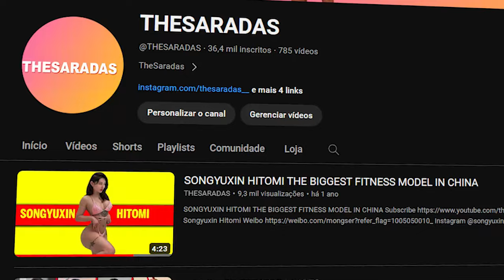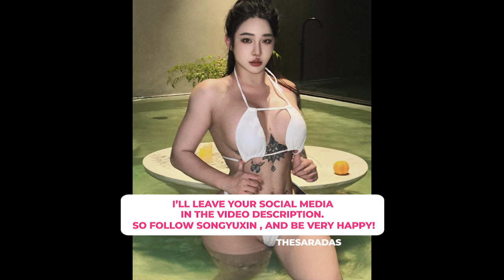SONGYUXIN HITOMI'S WONDERFUL PHYSIQUE IN 2024!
Hello Youtube!
In today's video I'm going to post the wonderful fitness model, and athlete, owner of a beautiful physique, who already has a video on the channel, and in this video we're going to check out her evolution since her first video.
The star of this video is the incredible Songyuxin Hitomi, a beautiful Chinese fitness influencer, who shares her routine, work, and fitness lifestyle in her social media posts.
Watch the video, I think you'll love it!